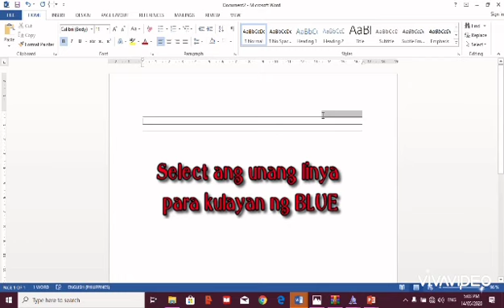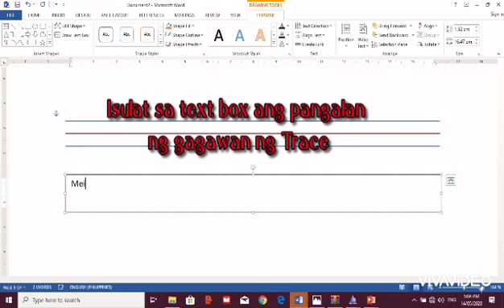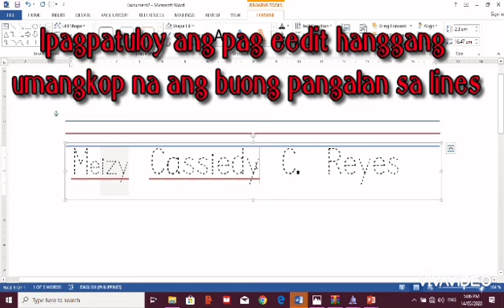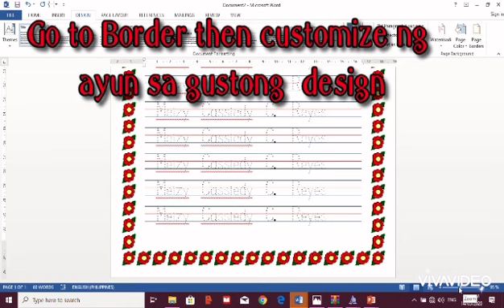HOW TO CREATE TRACING NAMES IN MS WORD?/LearnWithMa'amJovs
Hallooo Fellasss😍❤ Today let us explore with this tutorial video on how to create tracing names in MS WORD❤ This is perfect lalo na at August pa ang opening ng klase. With this, magaguide natin ang mga kids on their first step sa pagkatuto😍

Learn.Explore.Teach. LET go of the fear, and LET your creativity in😍❤ Enjoy watching😍